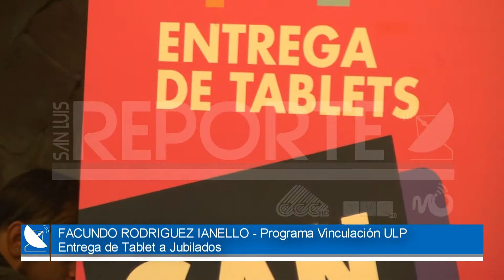23-04-2019///ENTREGA DE TABLET PARA JUBILADOS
FACUNDO RODRÍGUEZ IANELLO - PROG VINCULACIÓN ULP.-
HOY EN EL SALÓN BLANCO DE TERRAZAS SE HIZO ENTREGA DE TABLET A JUBILADOS. ESTA ENTREGA NO SERÁ LA ÚNICA ESTA SEMANA YA QUE SE CONTINUARÁ EL JUEVES. DESDE LA UNIVERSIDAD DE LA PUNTA SE INFORMÓ QUE SE ARMAN GRUPOS DE NUEVOS JUBILADOS O QUIENES POR ALGUNA CUESTIÓN NO LA RECIBIERON EL AÑO PASADO. POR OTRA PARTE, RODRÍGUEZ IANELLO ANUNCIÓ, QUE MUY POSIBLEMENTE EN EL MES DE MAYO SERÁ LA ENTREGA A LOS ALUMNOS DE LA CIUDAD CAPITAL.-